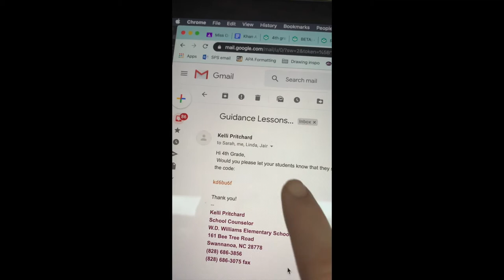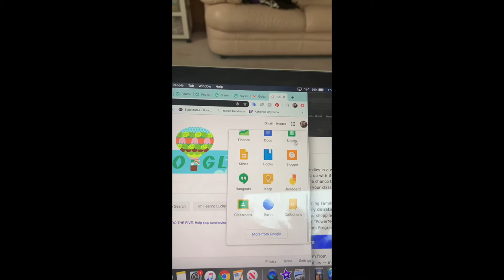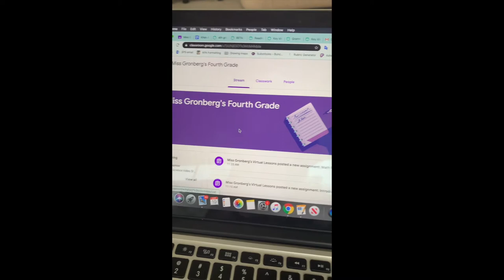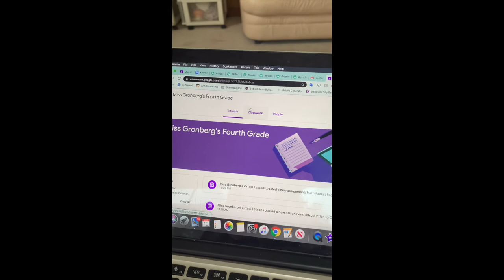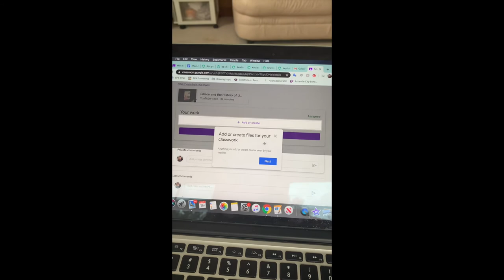Google Classroom Tutorial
This video will help you learn how to join a google classroom, find the classwork section and submit an assignment!